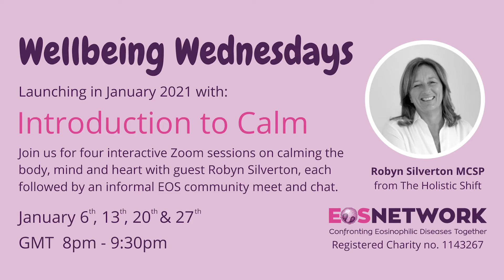Wellbeing Wednesdays: Introduction to Calm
As part of EOS Network's Wellbeing Wednesday series, registered physiotherapist and integrative health practitioner Robyn Silverton gives the first of a four-part course on wellbeing guidance. We had great feedback from our attendees about Robyn's interactive sessions, which cover calmness, decompressing and managing stress.

Our Wellbeing Wednesday sessions are free to our registered community members thanks to funding from HM Government Coronavirus Community Support Fund, distributed by The National Lottery Community Fund.

If you live with or care for someone living with an eosinophilic disease, or are a healthcare or medical professional interested in them, please take a moment to join our network and join our community fighting eosinophilic diseases together